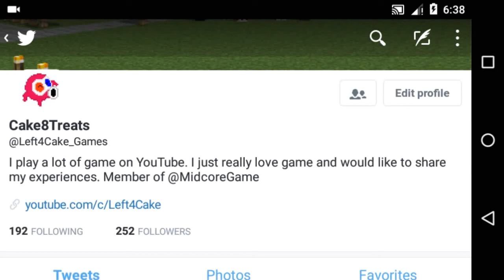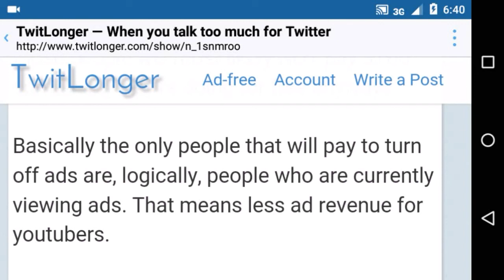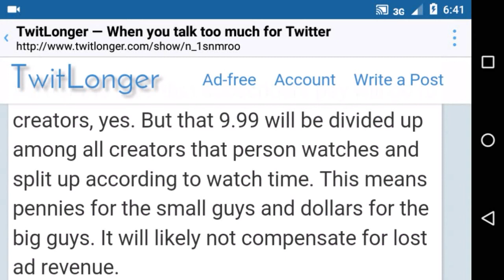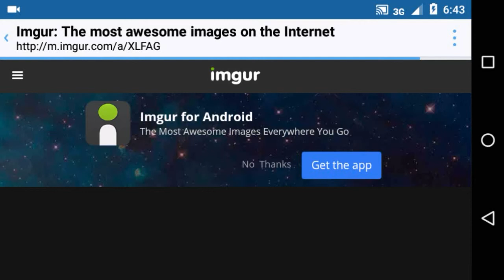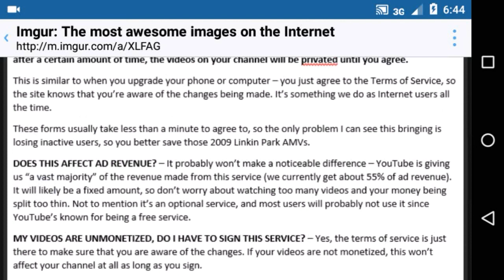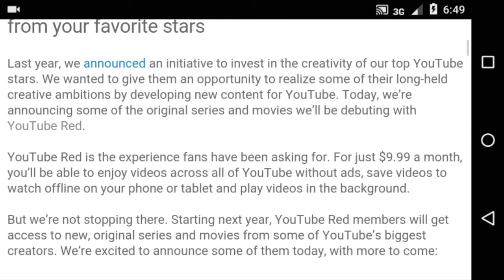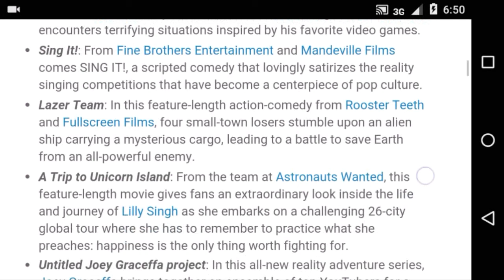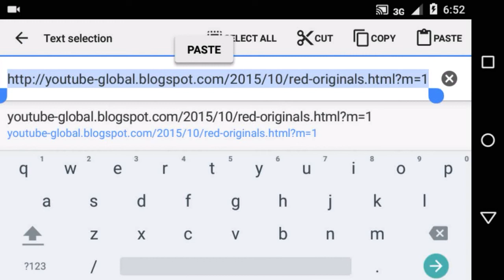Let's Talk - Seeing Red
I talk about Google's new YouTube Red Service.